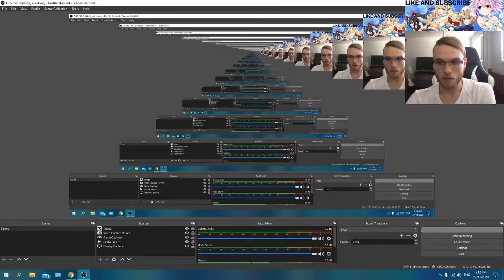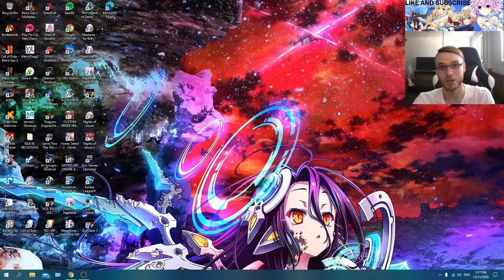MY FIRST VLOG - AUSTRALIAN SUMMER!!